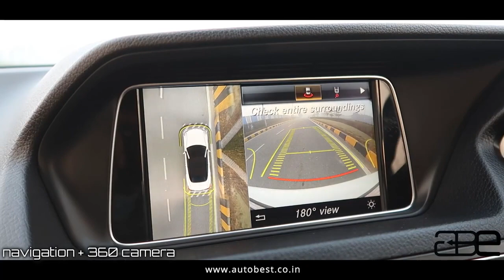Mercedes-Benz E-400 CABRIOLET | ABE Premium Pre-Owned Cars | REPOST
A content creator is responsible for the ideation and creation of content that connects a brand or entity to its prospective audience. Content creation encapsulates copywriting, design, production and other media that provide value and connect you to your target audience.

Devils Art Productions is one of the leading companies in India & has been delivering quality work with agility from last 5 years.

Areas of Expertise:
Photoshoot
Video Production
Influencer Marketing
Digital Marketing
Web Designing
SEO/CEO
Pre-Wedding Shoots
Wedding Shoots

Wanna see one of these ‘content’ in action?